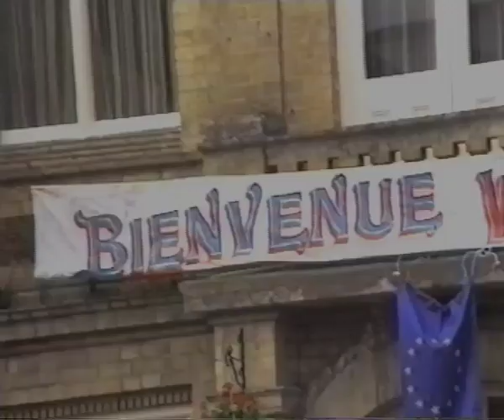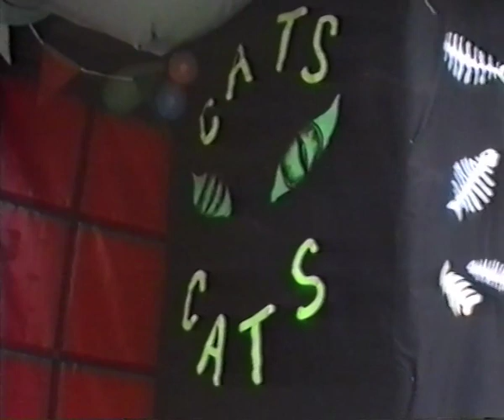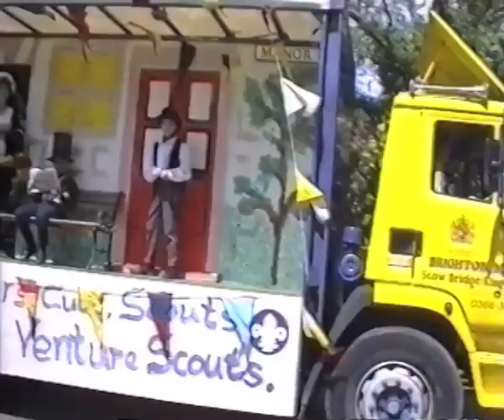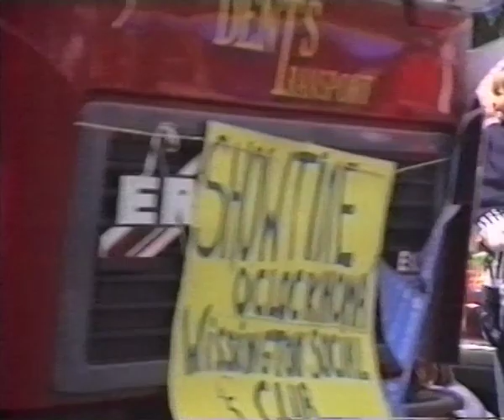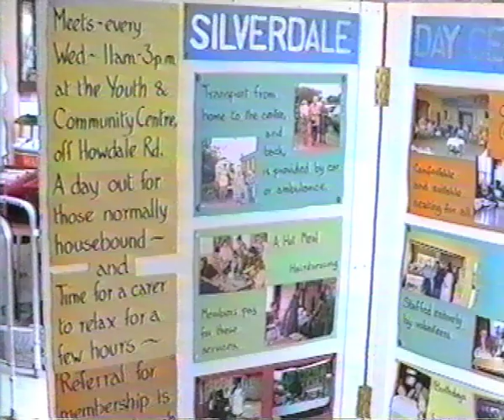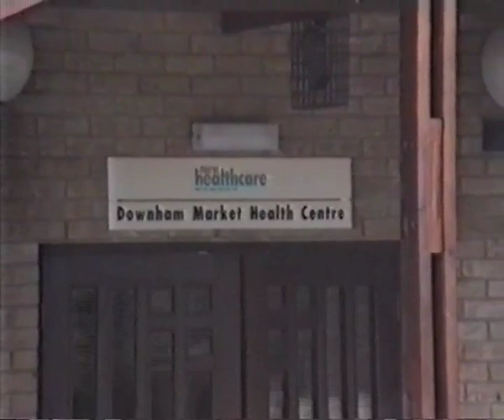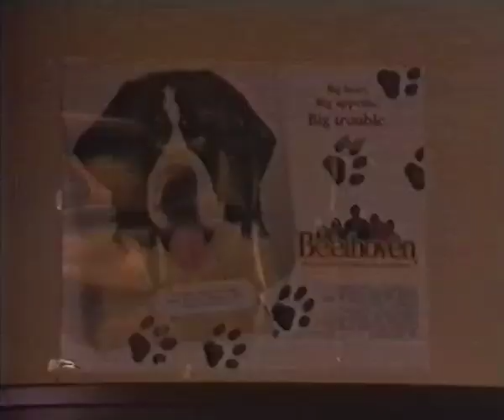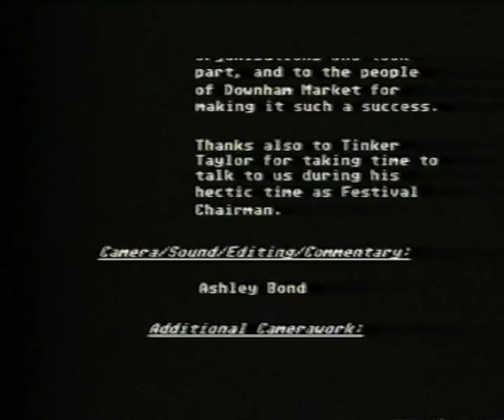19th Downham Market Festival 1993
Made by Ashley Bond